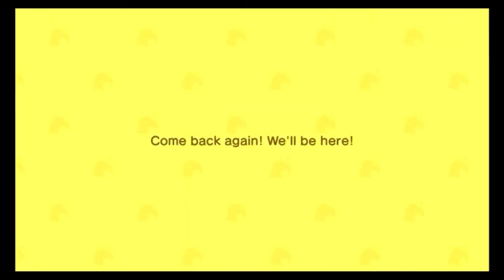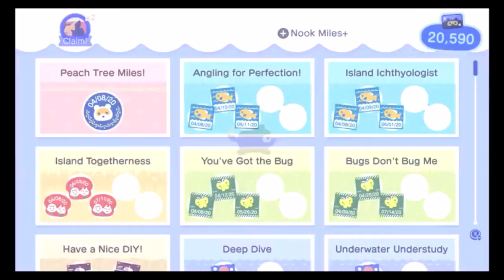Spring Is Here! Animal Crossing: New Horizons Gameplay Part 1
Spring Is Here! What's new?
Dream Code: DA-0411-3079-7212